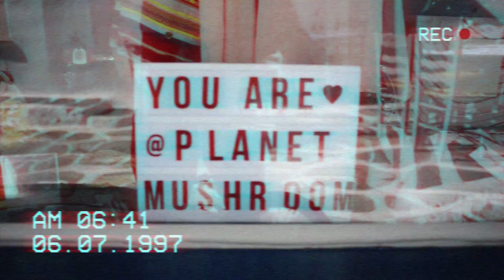Planet Mushroom, Paros, Greece, Sodium Burn Creative - 2020 Simulacra Studio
Simulacra Studio, a photography and film studios in London SE26. We offer studio hire, equipment hire, set build and in house photography and videography services.